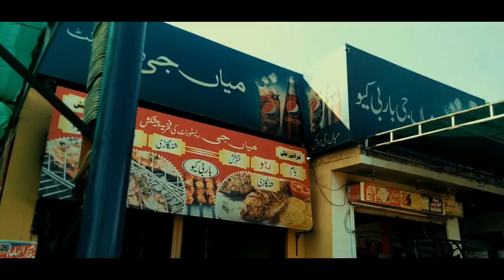The Lahore Vlog - TRAILER 🎥_ Travelvlog series You will regret to miss 🤙💕💲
THE     F    I   R    E    🔥    IS HERE !!
Get Ready coz your Quarantine Boredom will fade away with the Lit TRAVEL VLOG coming your way really soon, So Sit back hit that SUBSCRIBEEE BUTTON ✔🤙 and TURN ON your notifications 🔔.
Am pretty sure it will blow Your boredom away .

Until its out Donot Forget to Check out My Recent Sports Gala Series Am sure U'll love💕 it